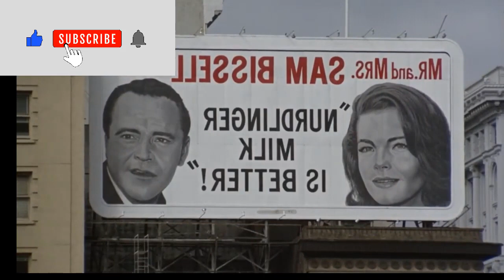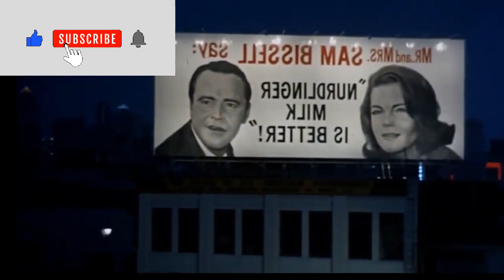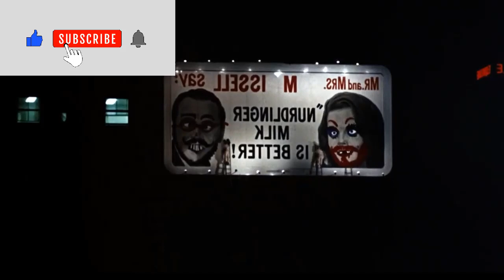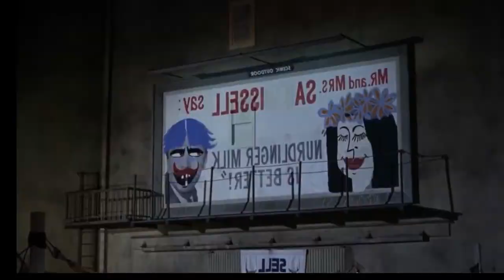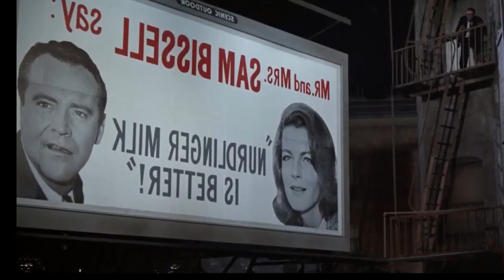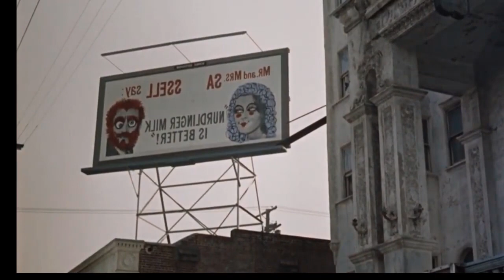comedy movies | Good Neighbor Sam 1964 | good movie neighbor sam | jack lemmon movies | english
| FULL MOVIES | Comedy Movie | english

American comedy film - Production: 1964
Directed by: David Swift
Music composition: (Frank de Vol)
The story is based on a novel he wrote
American novelist: (Jack Finney)
Screenplay: David Swift
James Fritzell & Evert Greenbaum
Rating: 6.9/10
The movie revolves around a married couple
"Sam" and "Min" who lead a life
Quiet and well known
Until Min's rebellious friend comes along
Janet from France turns the couple's lives around
Upside down .
Casting Team:
Jack Lemmon: Sam Bissell
Romy Schneider: Janet Lagerlof
Dorothy Provine: Maine Bissell
Michael Connors: Howard Ebbets
Edward Robinson: Sir: Nordlinger
Edward Andrews: Sir: Burke
Louis Nye: Reinhold Scheffner
Robert Q. Lewis Earl